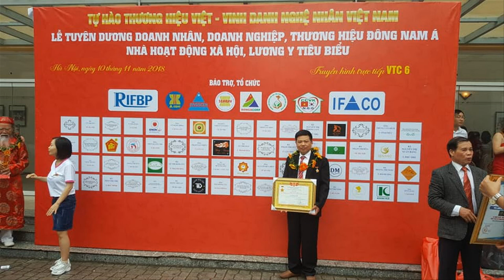🔴Ngai thờ gia tiên gỗ mít Ta| Xem ngay kẻo lỡ| đồ gỗ Hiền Lanh. 0986883349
- Đồ Gỗ Hiền Lanh đang cho thợ sản xuất rất nhiều ngai thờ bằng gỗ đáp ứng ra thị trường ngày càng cao như: ngai thờ cột gỗ mít, ngai thờ ngai vách gỗ mít, ngai thờ đẹp, ngai thờ gỗ gụ
- trong video này ngai thờ sơn son thếp vàng có kích thước 60 x 50 x 87